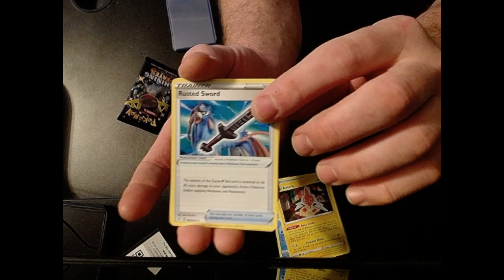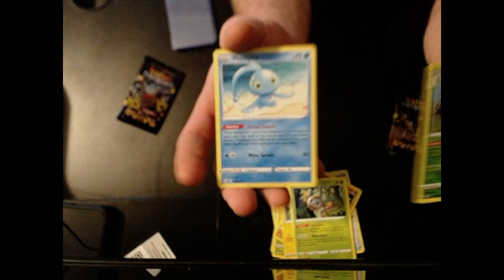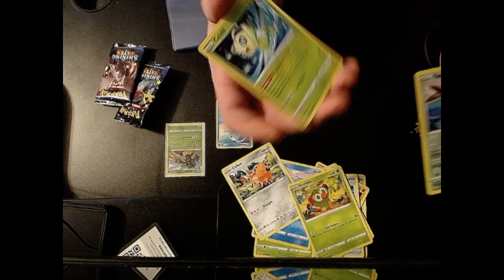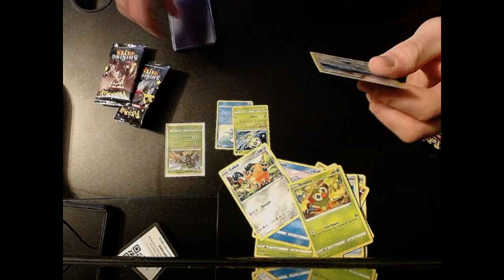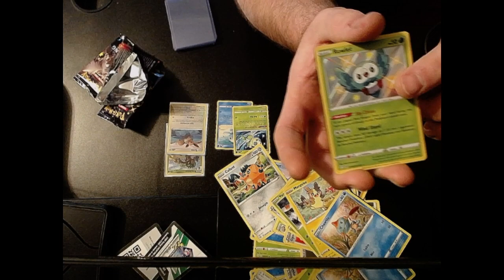Shining Fates Pack Opening